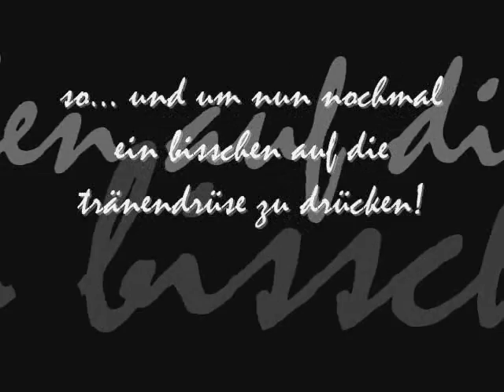only for cathi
cathi, dieses video ist nur für dich!!!